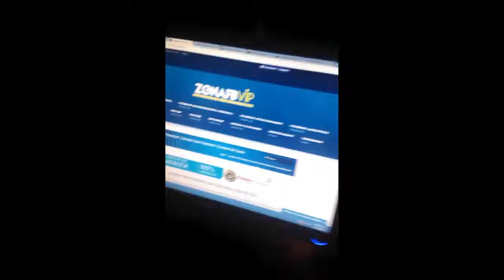Testimonio Clientes ZonaFbVip